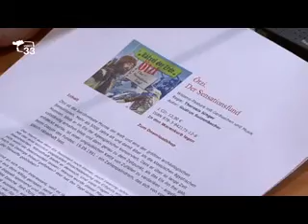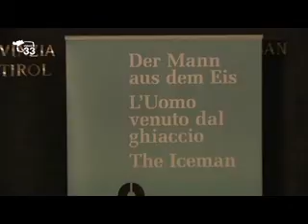20° anno ritrovamento Ötzi